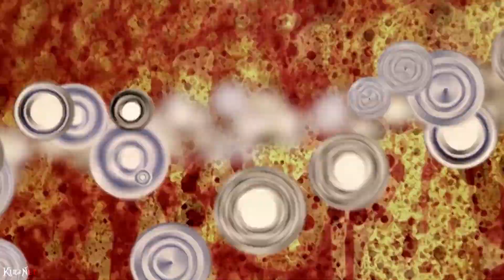Dark Magical Girl Transformations The Gift (Extended Ver.)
Not all Transformations have to be from "Magical Girls"!

Nothing of the Songs, Picture and Transformations are my own they belong to their Creators! This is just a Fanmade, Non Profit Video!

This Video is NOT RECOMMEND FOR KIDS! Some Series include in the Video could be +16 or higher and could show violence and some transformations are revealing!

Epilepsy Warning! The Video runs in 60FPS and include speeded up Scenes which could have fast flashing lights or fast moving things!
I assume no liability!